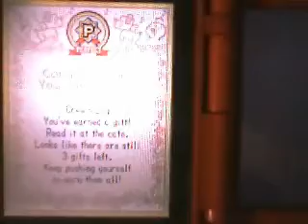Rhythm Heaven - Shoot - 'Em - Up 2 - Perfect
I always have trouble with the second wave, i'm surprised that i recorded this, the rest is really simple. I hope it helps.